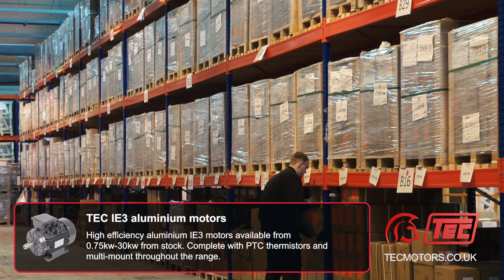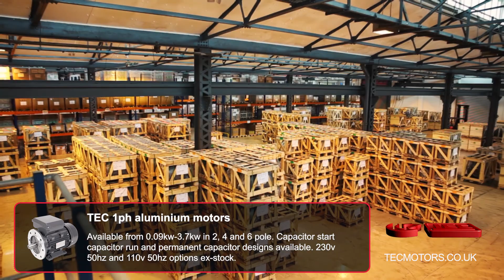TEC Electric Motors HQ and warehouse tour video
In this video TEC Electric Motors invites you to take a tour around its 100,000 sq. ft. headquarters, situated on Hartlebury Industrial Estate in Worcestershire.

UK’s largest stock of electric motors

This site is home to the UK’s largest stock of electric motors, alongside a comprehensive range of gearboxes and inverter drives.
With quality products at competitive prices and what aims to be the best after sales service in the market, TEC Electric Motors is a one stop shop for industrial power transmission products. Viewers will get to see first-hand, the highest number of quality electric motors available off-the-shelf, available for ‘same-day’ delivery throughout the country.

Ex-stock electric motors, inverters and gearboxes

Standard AC motors in a range of configurations and specifications are available from stock, product ranges below.
• LV motors stocked up to 630kW.
• Largest stock in the UK of 6 & 8 pole motors
• Single phase motors cap/cap, perm cap 230/110Volt up to 3.7kW
• A wide range of inline helical, bevel helical, parallel helical, mechanical speed variators, right angle worm gearboxes & speed reducers.
• Variable speed drives in IP66 or IP20 ingress protection - up to 22kW.
• Brake motors up to 15kW
• High output frame sizes
• ATEX zone 1 up to 22kW, zone 2/22 up to 355kW
• TEC’s premium quality cast iron electric motor range is suitable for WIMES specification including the full range of ISO12994 paint specifications on short lead-times.

MV/HV range

• MV/HV motors up to 8MW in voltages 3.3Kv, 6.6kV,10.0kV 11.0kV & 13.8kV are available upon request, with our in-house specialist available to visit and discuss your needs in detail.

Additional Services

While special electric motors are adapted, assembled and tested in-house, we also have the addition of the following to compliment our standard product and service

• ‘in-house’ paint facility offering multiple colours and finishes such as ISO12994
• Comprehensive distribution network, offering ‘on-site’ support
• 24/7 availability to stockist of TEC product upto 22kW.
• All electric motors can be custom modified with forced ventilation units, encoders, re-tro brakes upto 110kw and much more.

Find out how exceptional customer service and a £12 million stock holding can deliver your electric motor and gearbox needs.